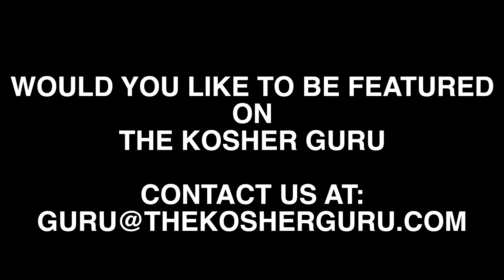I'M A CINNAHOLIC | KOSHER GURU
Craving delicious treats we headed over to Cinnaholic in Boca Raton, Florida to try some amazing vegan cinnamon rolls. Let me just say this, they were amazing and you need to try them for yourself! Run, don’t walk!